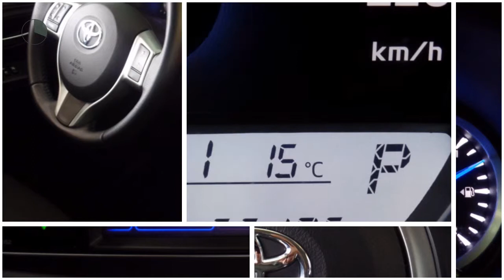Toyota Yaris 5-drs 1.5 Hybrid Aspiration Climate control, Parkeercamera, Cruise control